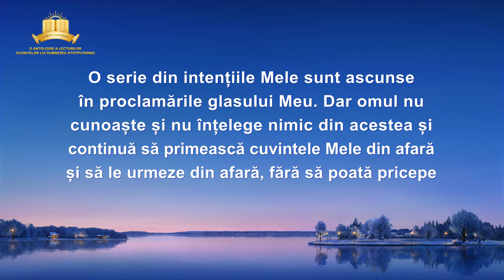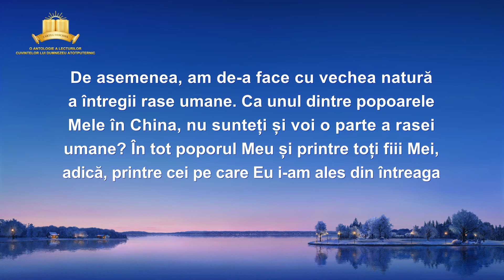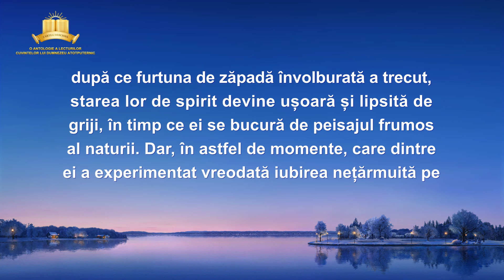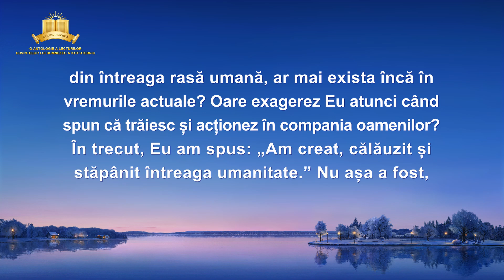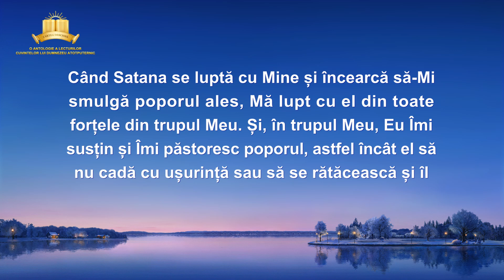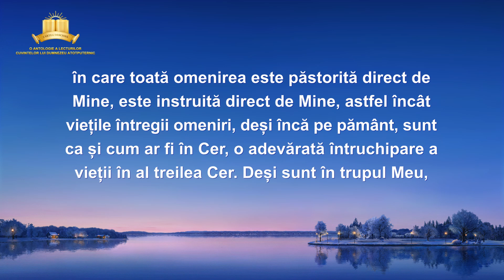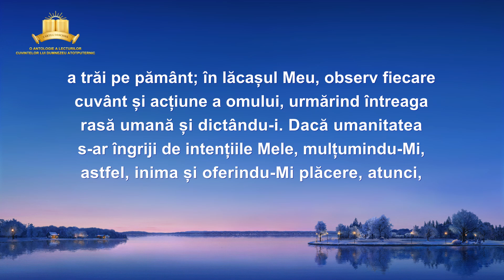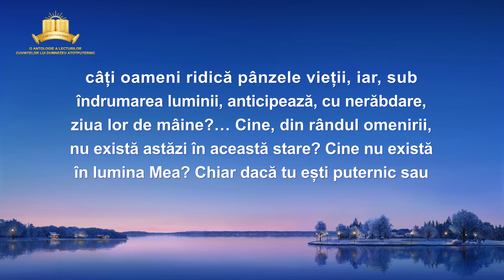„Cuvântările lui Dumnezeu către întregul univers: Cea dea treisprezecea cuvântare”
Cuvântul lui Dumnezeu „Cuvântările lui Dumnezeu către întregul univers: Cea dea treisprezecea cuvântare”